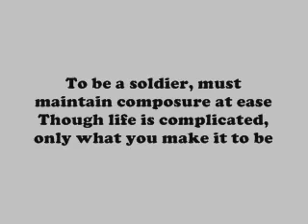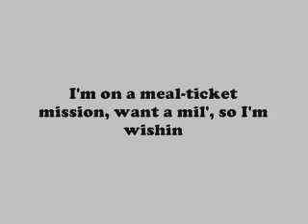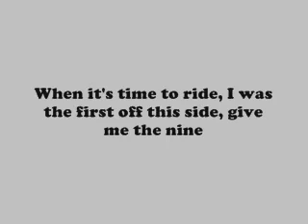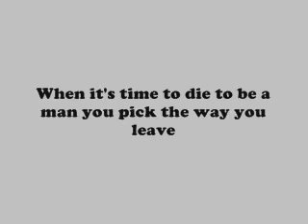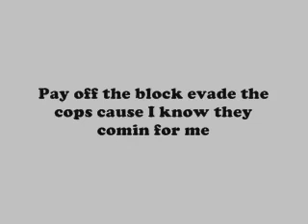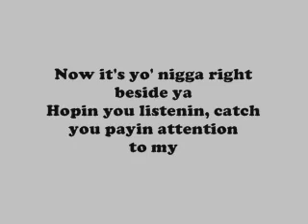Ambitionz Az A Ridah LYRICS IN VIDEO